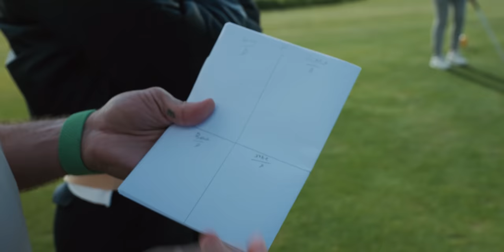Golfers of Different Skill Levels Take on Muirfield | BREAKING MUIRFIELD Part 2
Welcome back to PART 2 of Breaking Muirfield, the latest installment of the Breaking Series, where four golfers of different skill levels take on a major championship course. This time we’re at Muirfield, host of the 2022 AIG Women’s Open that kicks off later this week.

Big thanks to Athletic Greens for making Breaking Muirfield possible. to get a one-year supply of Vitamin D3K2 and five AG1 travel packs.

Bella Angel is a golf influencer out of Essex, England. She is attempting to Break 90.

Josie Baker is a student at the University of St Andrews from Los Angeles, California. Josie’s goal is the Break 80

Lucy Simpson works on the Golf Development team at the R&A and lives in Belfast, Northern Ireland. Lucy is attempting to Break 77

Clara Young is a professional golfer out of North Berwick, Scotland. She’s attempting to break 75.

To get notified when applications open for the next Breaking Series, head over to the website and fill out the form at the bottom

For more on Breaking Muirfield, apparel, news, and meet-ups go and follow along on Instagram and TikTok